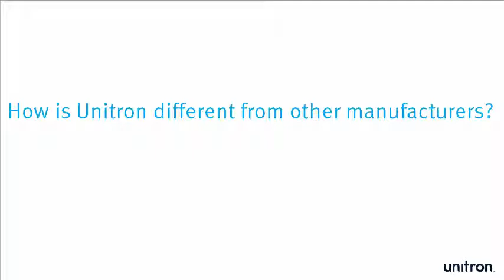Shanon Kusch on what makes Unitron different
Shanon Kusch from Otolaryngology Associates in Tennessee visited Unitron Headquarters in November 2015 and explains what makes Unitron different from other manufacturers.